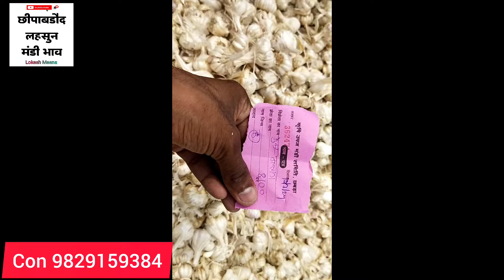12 July 2024 छीपाबड़ौद मंडी का लहसुन का भाव | Aaj Ka Lahsun Ka Bhav | Today’s Garlic Rates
छीपाबडौद मंडी का आज का लहसुन का भाव | Aaj Ka Lahsun Ka Bhav | Today Garlic Rate | Garlic Rate Today
mp garlic rate today
mandsaur garlic market
madhya pradesh garlic wholesale market
ghiror lahsun mandi bhav today
lahsun price
china lahsun bhav
garlic wholesale price today
garlic report today
lehsun rate today
mandsaur lahsun mandi bhav
mandsaur lahsun bhav
mandsaur lahsun mandi
mandsaur lahsun ka bhav
mandsaur lahsun bhav today
mandsaur lahsun bhav aaj ka
mandsaur lahsun mandi bhav aaj ka
mandsaur lahsun
mandsaur lahsun bajar
mandsaur lahsun market
baran lahsun mandi bhav today
baran lahsun mandi bhav
baran lahsun mein kya kam karta hai
baran lahsun mandi
baran mandi lahsun ka bhav today
baran mandi me lahsun ka bhav
baran nadja in lahsun
baran mandi mein lahsun ka bhav
lahsun ka bhav baran
lahsun bhav today baran
chhipabarod lahsun mandi ka bhav
chhipabarod lahsun mandi aaj ka bhav
chhipabarod mandi bhav today
chhipabarod mandi
Lokesh meena chhipabarod
Lokesh meena
chhipabarod mandi ka aaj ka bhav
chhipabarod news today
garlic lahsun
garlic price
China garlic
Aajkalahsunbhav
Lahsunbhav
Khachrodmandibhav
Ujjainmandibhav
Jaoramandialsikabhav
Javramandilahsunbhav
Dalaudamandibhavupdate
Delhifruitmandibhav
Royalkisan
Aajkabhav
Bestgarlicrare
Garlicratedaloda
Nailahsunbhav
garlic lahsun
garlic price